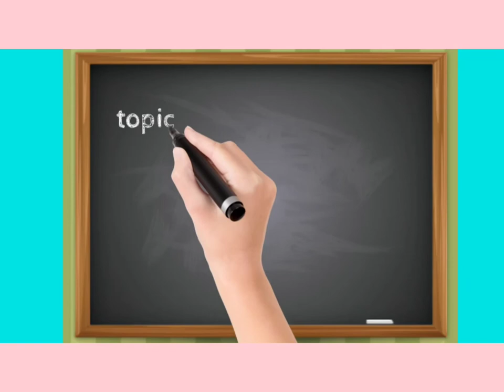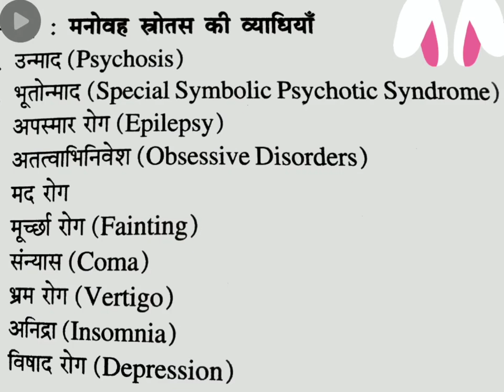Manovah Strotas ki Vyadhiyaan | Rog Nidaan evam Vikruti Vigyaan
This video contains an insight to topic Manovah Strotas ki Vyadhiyaan of Rog Nidaan evam Vikruti Vigyaan of second year syllabus of BAMS, Ayurveda.

Topics explained are:
Introduction
Reference from Samhita
Manovah Strotas ki Diseases